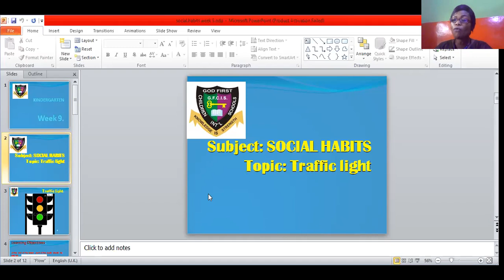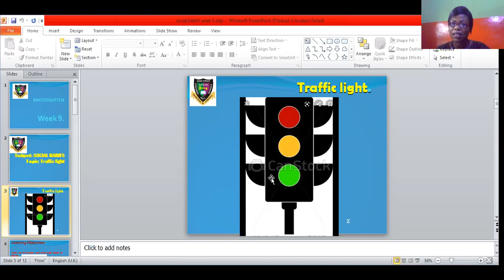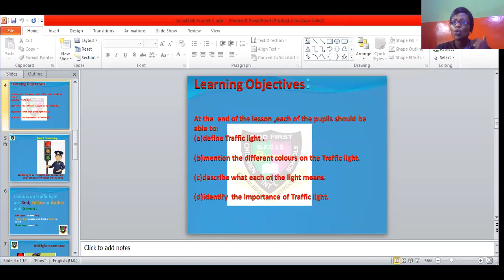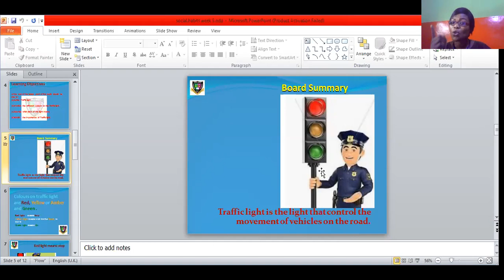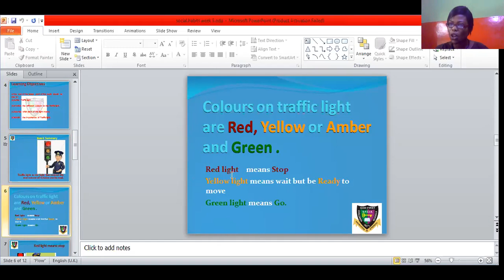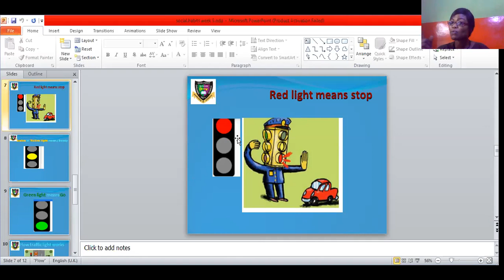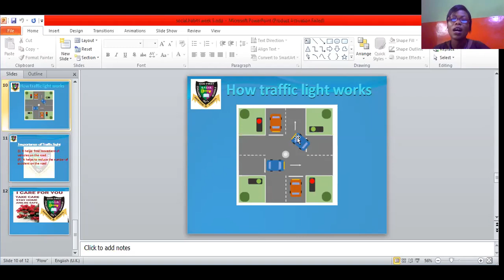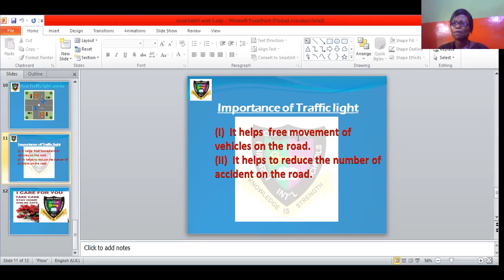GFCIS SOCIAL HABITS, TRAFFIC LIGHTS, WEEK 9, KG